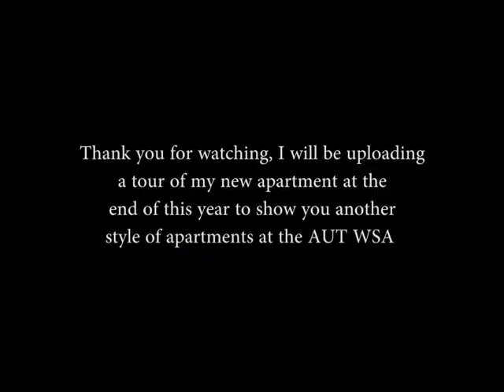Auckland University of Technology - WSA "H" Apartment Tour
Hello! I study at AUT and as a first year from out of town I'm staying at WSA, which is the city campus accomodation. I recently moved apartments so I thought before I moved I'll do a quick tour of the type of apartment I was in, as before I moved to Auckland I was having trouble finding good images / videos of the apartments and rooms (I didn't have a chance to do a tour of the halls before hand).

This is a "H" apartment, in particular 6H, I'm pretty sure all "H" apartments are the same or very similar, and this apartment has 5 students in total, two bathrooms and two storage cupboards. Room 5, which is the room I was in, is a standard sized room however it's larger than other standards because it was on the end.